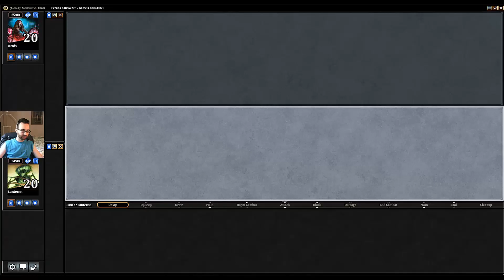Big Zoo Overview Summer 2015